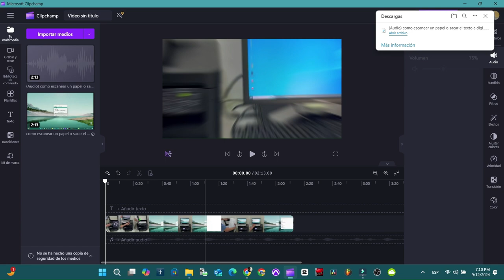Como quitar el audio a un video en Clipchamp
Como quitar el audio en un video en Clipchamp, a cualquier video que quieras.

00:00 Resumen del video
0:04 Entran al Programa
0:12 Luego línea de tiempo
 0:15 Presionan en Audio
0:20 Separar Audio
0:29 DAR ELIMINAR
0:33 Exportar el video

¿Alguna pregunta? ¡Pregunta en los comentarios!